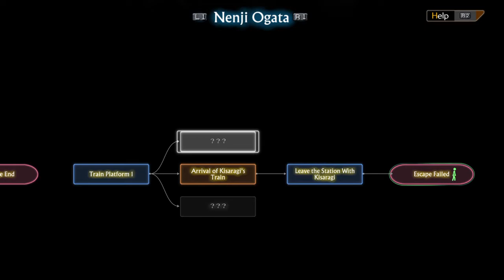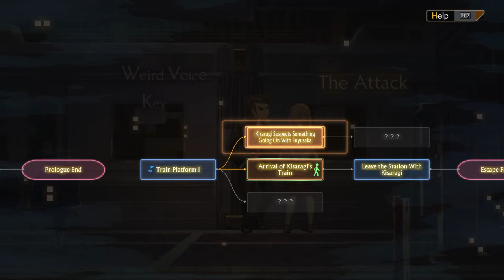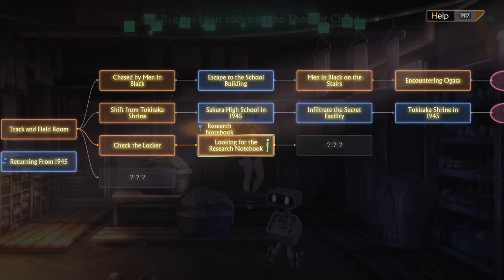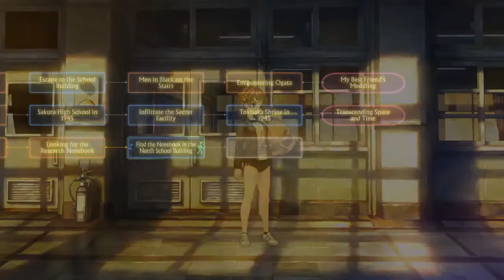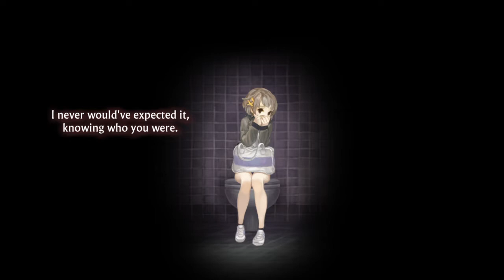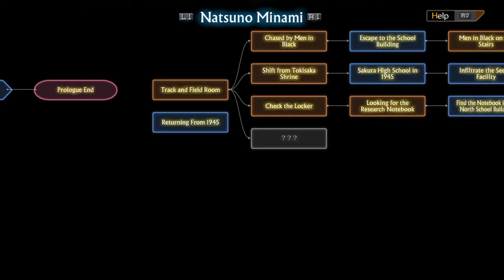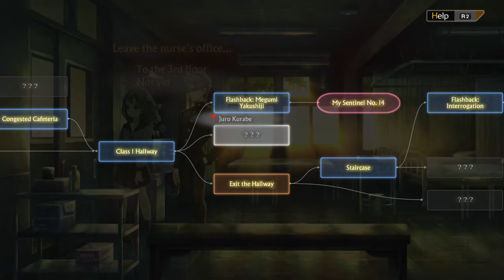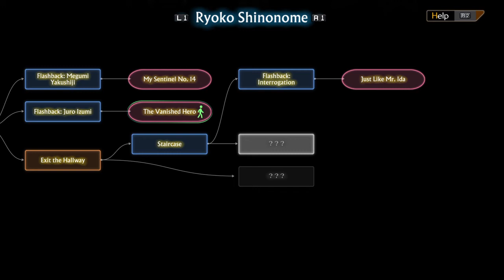13 Sentinels: Aegis Rim - Part 14: Nenji's Iori Standoff, Natsuno and Exterminators, Ryoko and Juro